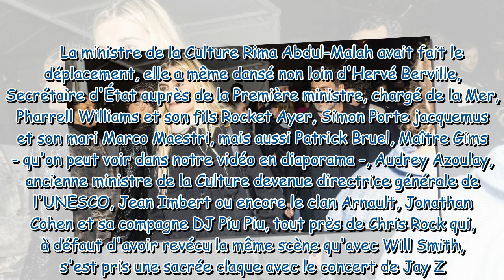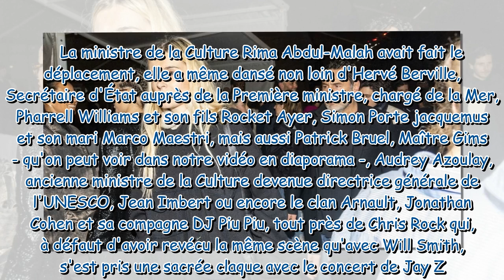Gilles Lellouche au bras de sa belle Alizée, Pharrell Williams et Gims... Tous en folie pour applaud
Gilles Lellouche au bras de sa belle Alizée, Pharrell Williams et Gims... Tous en folie pour applaudir Jay Z